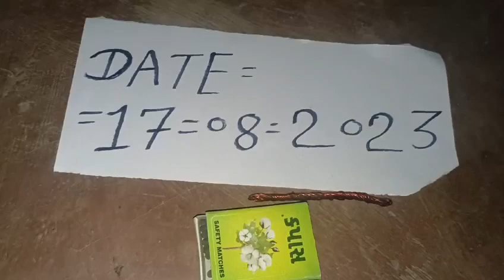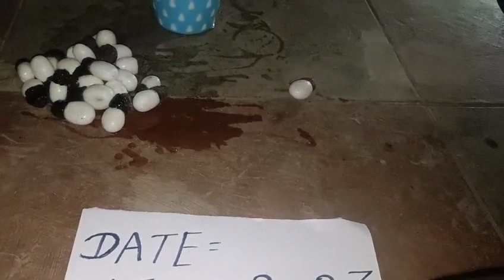white biba original avalivle call now in my nu. 9307631489